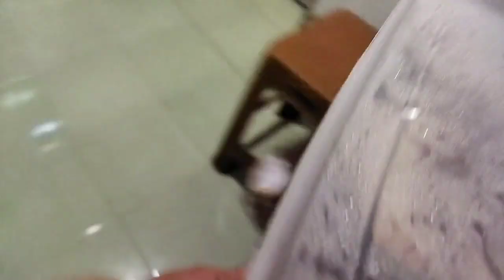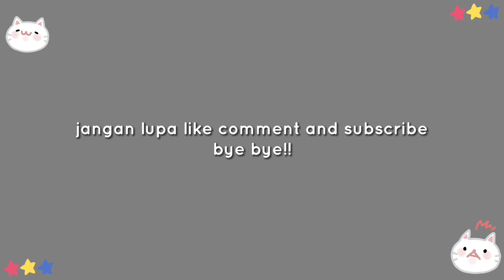selamat sore Temen "semua, permisi numpang lewat ya di beranda temen temen semua